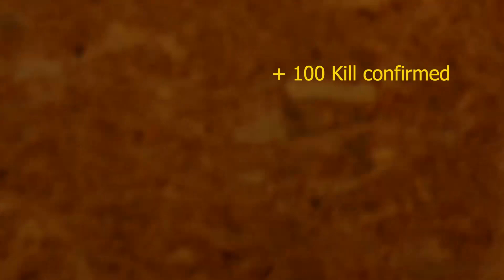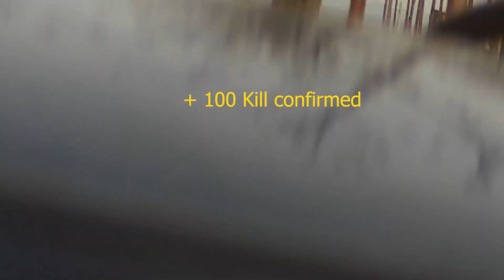Defend the BOMB site - JOC PUBLIC BATTLEFIELD AIRSOFT #5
Loadout
Main gun: Krytac M4 Trident SPR Mk2
Upgraded barrel: Prometheus barrel 6.03/416mm
Upgraded mosfet: GATE TITAN advanced
BBs: ASG Blaster 0.30g
Red dot: Aim-O colimator T1 QD
Handgrip: FMA vertical short grip Key-Mod
Magazine: Ares Amoeba M4/M16 mid cap S class
Silencer: Castellan 130 mm

Sidearm: WE 17 gen.3 blowback gas
Holster: G17/18/19 Amomax

Helmet: FAST coyote ACM
Eyes protection: ESS Crossbow
Plate carier: JPC dummy SAPI Multicam Emerson
Back Panel: Assault Back Panel Multicam 8 Fields
Gloves: Mechanix M-Pact® Coyote Brown
Combat Shirt: Mil-Tec Combat Shirt Multicam
Pants: Combat Multicam Invader Gear
Combat boots: Mil-Tec Tactical 2nd Generation DESERT

Radio: Baofeng UV-5R (VHF/UHF)

Front cam: GoPro Hero 7 Black
Zoom cam: RunCam Scope Cam 4K, 25mm lens
Self cam: GoPro Session 5